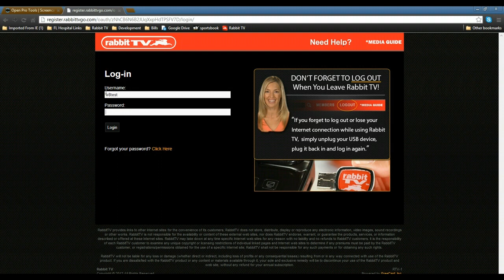How to Install Rabbit TV on a Windows 8 Computer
Rabbit TV for Windows 8 Instructions

Instructions Guide on how to install Rabbit TV on your Windows 8 Computer

See other Rabbit TV Install Guides for more information on installing Rabbit TV